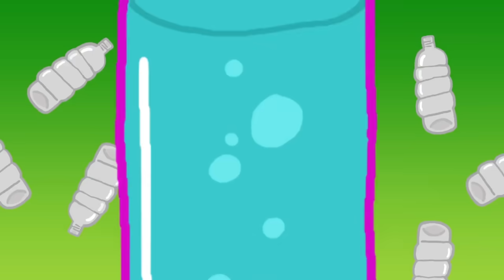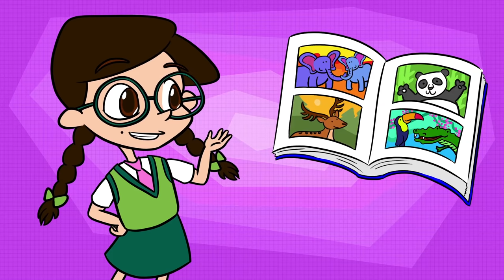Travel Around the World with Cool School! | Cool School Compilation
It's always fun to travel the world! We've been everywhere from China to the North Pole, Australia to Egypt, and much more! Let's look at all the awesome places that Drew Pendous, Ms. Booksy, and Nikki have been to!
Cool School is a place for kids to learn, laugh, and sing. Cool School features classic children's stories, nursery rhymes, lullabies, fun kids songs, educational music, arts and crafts, history, science, math and more!